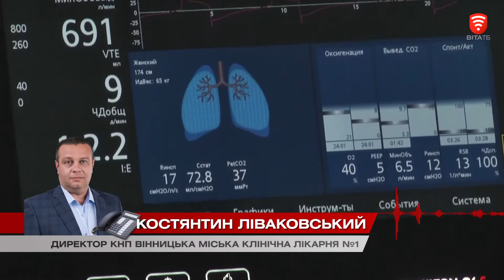ВАЖЛИВО 2020-10-22, 16:00